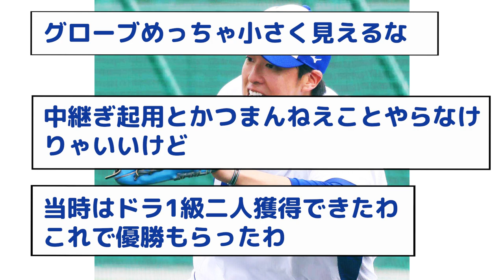中日梅津さん、トミージョン手術で体がめちゃくちゃデカくなる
梅津がトミー・ジョン手術明け初実戦！1イニングを無失点に抑える！
5chのプロ野球に関するスレを紹介します。
コメントや高評価も待ってます。